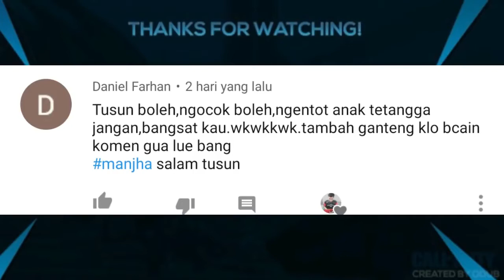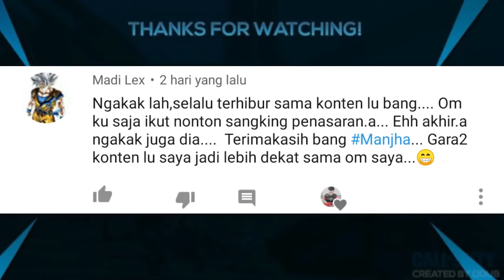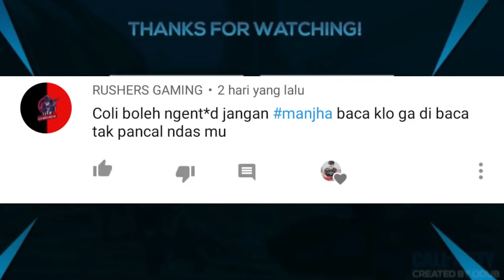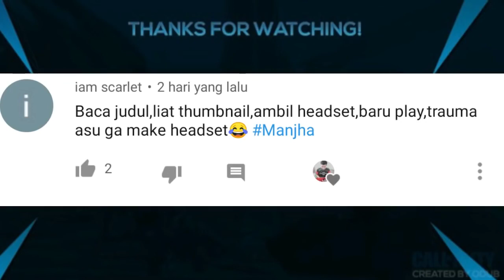تحشيش E4SG ببجي موبايل #1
كلمات دلاليه_